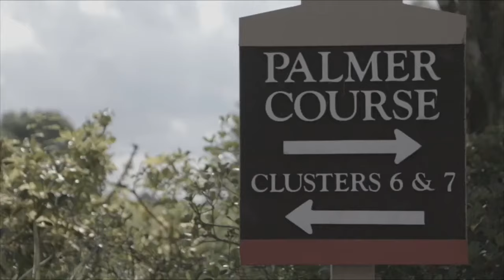Saddlebrook Resort Teaser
Located 30 minutes north of Tampa’s International Airport downtown, Saddlebrook is home to world-class tennis and golf training, European style spa, and one of Tampa’s largest meeting facilities. Whether you’re here to work on your game on one of our 45 tennis courts and two Arnold Palmer designed golf courses, or to host a company meeting, Saddlebrook is your ideal Florida destination resort